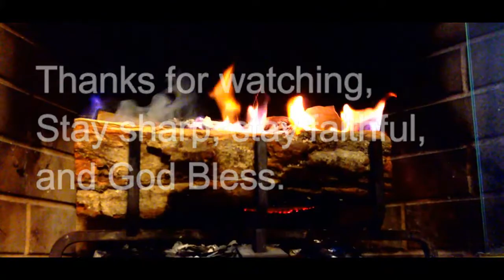Light The Fire Outdoors gets ready for the 2014-2015 Hunting Season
Aaron and Jess from Light The Fire Outdoors put their skills to the test in a friendly competition in an effort to practice their skills for archery season.